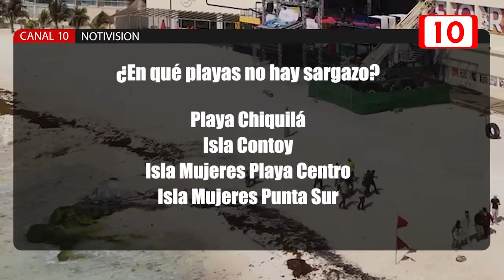Aumentará el arribo de la macroalga en Quintana Roo ¿Qué playas están libres de sargazo?